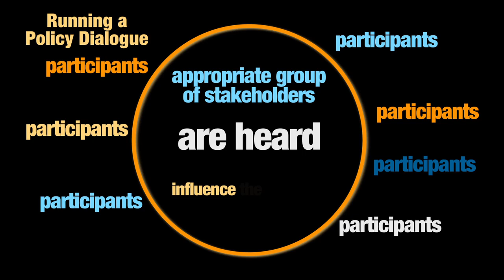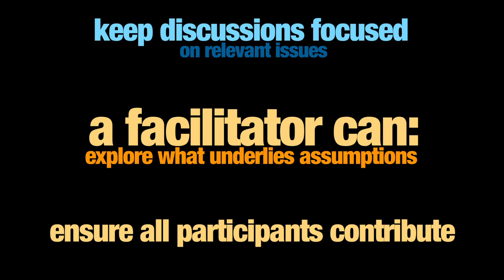21 - Organizing and Hosting a Policy Dialogue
A policy dialogue is an integral aspect of the policy brief process. They are structured discussions about how any given policy brief can contribute to the development of evidence-informed health policies. Dialogues add great value to the brief by incorporating local perspectives, experience and knowledge. They help to clarify the problem and solutions; develop a shared understanding among stakeholders; advance the development and implementation of effective policies; and contribute to good governance and democracy.

In this narrated video, we provide an animated overview of the ways in which policy dialogues can be organized and hosted.